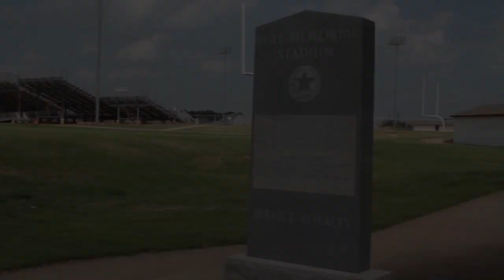Bridgeport Bulls Football Season Opener Trailer 2014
Watch as the Bridgeport Bulls prepare for their season opener.

Filmed by:Magnified Productions
Edited by: Magnified Productions

Video is copyrighted by Magnified Productions through Bridgeport Football Booster Club. Magnified Productions own the rights to it.